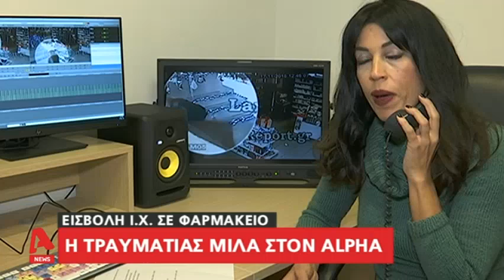Η τραυματίας από την εισβολή ιχ σε φαρμακείο μιλά στον ALPHA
«Νόμιζα ότι έπεσε βόμβα» λέει η γυναίκα , η οποία τραυματίστηκε όταν αυτοκίνητο εισέβαλε σε φαρμακείο στη Λαμία.

Όπως λέει εκείνη τη στιγμή είχε μπει στο φαρμακείο για να κάνει μια ερώτηση.